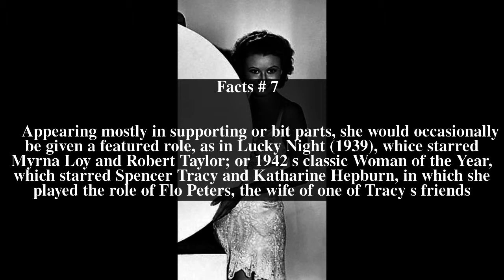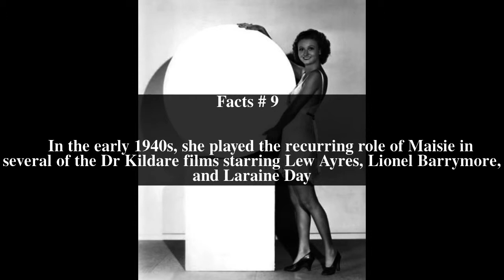Gladys Blake Top # 11 Facts